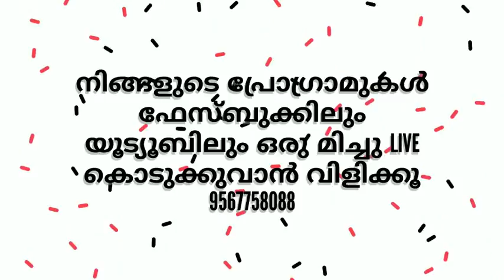നാം ഇന്ത്യക്കാർ ഭരണഘടന വായിക്കുന്നു | Muhyudheen Saqafi cheekode | Latest Islamic Speech